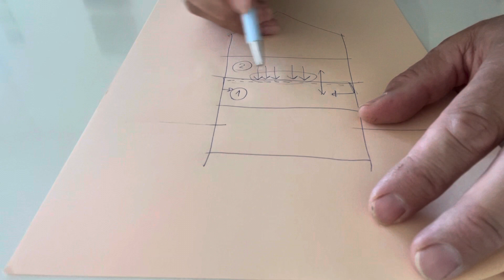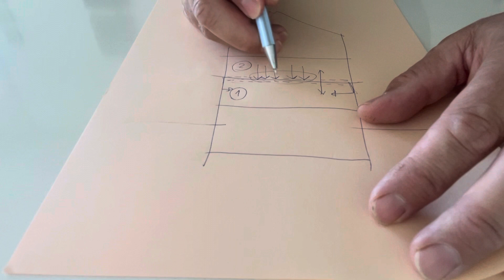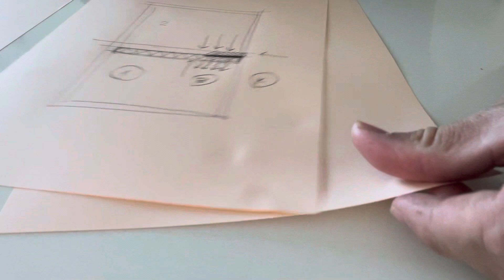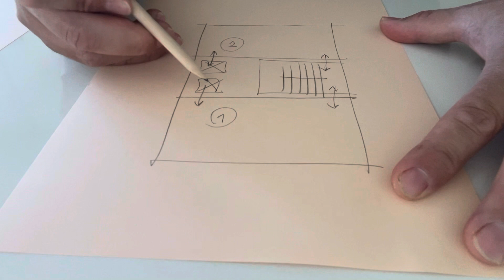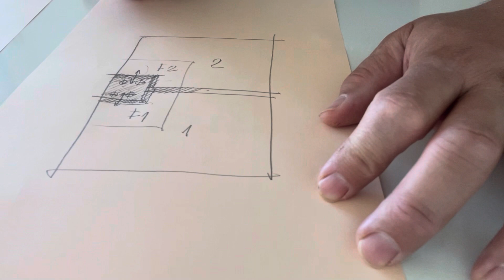Hangszigetelési problémák társasháznál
Az alapesetek.